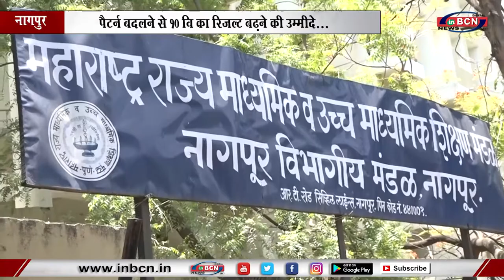पैटर्न बदलने से १० वि का रिजल्ट बढ़ने की उम्मीद... INBCN NEWS